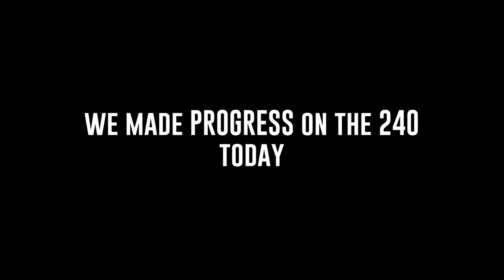INSTALLING PBM ANGLE KIT ON THE 240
Made a surprise stop by PBM and got their full suspension replacement to give me some mad angle for the 240sx! If i'm gonna do it, I have to do it the right way!

➢20% offTuner Crate order - Dustin20

Dustin Williams
The University of Southern Mississippi
118 College Drive #9496

MOD LIST
APR Performance GTC300 Carbon wing
INGS N-Spec Front bumper
Work VSXX 18x11 265/35
HT Autos Fender Flares
Seibon Carbon fiber hood
Tomei Exhaust
Invidia Catless Downpipe
ETS intake
Cobb AP
Pro Tune